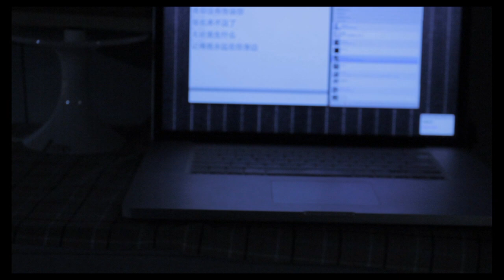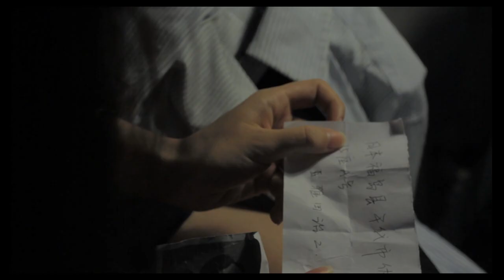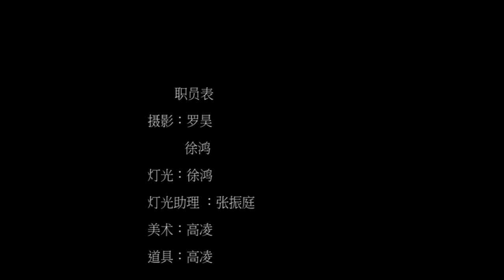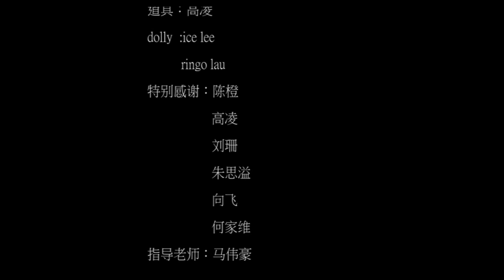末 日之詩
日本海啸后遗症 致敬我最爱的导演蔡明亮